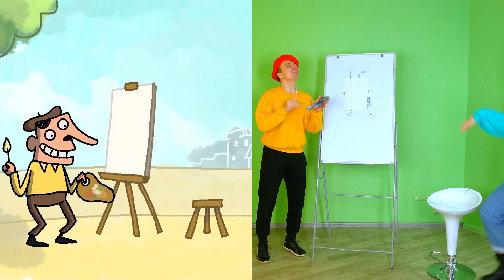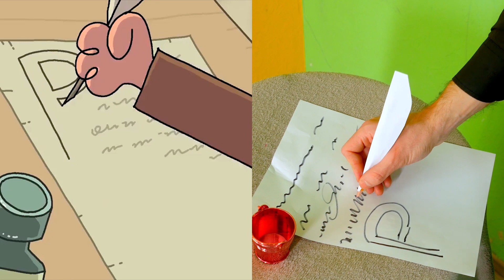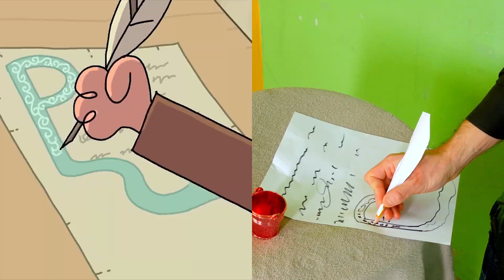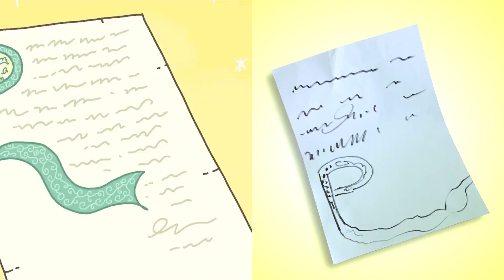Rolling on the Floor Laughing: A Comedy Extravaganza with Cartoon Box Parodies